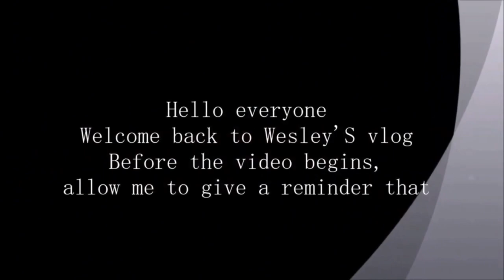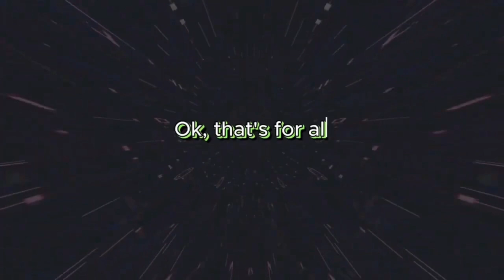FESTIVAL BUDAYA ANTARABANGSA SE-BORNEO 2023 (FEBURA SE-BORNEO’23) Cultural Performance Vlog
Selain Borneo: Rhythm of Art (Bor’RA) 2023, terdapat satu lagi program yang melibatkan kebudayaan iaitu FESTIVAL BUDAYA ANTARABANGSA SE-BORNEO 2023 ataupun FEBURA SE-BORNEO'23 . Untuk pengetahuan kalian, apa yang dapat bezakan BOR'RA dan FEBURA SE-BORNEO adalah dari sudut penganjurnya. Hal ini dapat dibuktikan di mana BOR'RA dianjurkan oleh Exco Kebudayaan Kolej Kediaman Tun Mustapha manakala FEBURA ini dianjurkan oleh Exco Kebudayaan Kolej Kediaman Tun Fuad. Seperti video BOR'RA, episod kali ini melibatkan kebudayaan,tetapi hanya beberapa buah persembahan dapat saya paparkan disebabkan situasi yang tidak dapat dielakkan.Jika berpeluang, saya akan buatkan video kebudayaan pada masa yang akan datang.

Besides Borneo: Rhythm of Art (Bor'RA) 2023, there is another cultural programme which is FESTIVAL BUDAYA ANTARABANGSA SE-BORNEO 2023 or FEBURA SE-BORNEO'23 . For your information, what can distinguish BOR'RA and FEBURA SE-BORNEO is from the point of view of the organizers. This can be proven where BOR'RA was organised by the Cultural Exco of Tun Mustapha Residential College while the FEBURA was organised by the Cultural Exco of Tun Fuad Residential College. Like the BOR'RA video, this episode involves culture, but only a few performances I can display due to the inevitable situation. If I have the chance, I'll make a cultural video in the future.